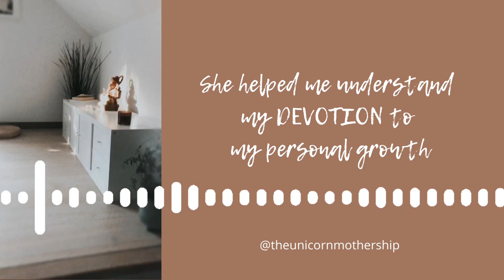She helped me understand my DEVOTION to my personal growth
What does it mean to prioritize personal development?
Why is it important for a growing individual to prioritize personal development?
What is personal growth examples?
Why is it important to have personal growth?

A conversation with a soul sister helped me understand how much I’ve pursued personal growth, wellness and the stream of well-being more ferociously these past 6 months, year, 2 years even. To a point where I’ve completely turned around every aspect of my life. For the better.

Would you like to hear the full episode on your favourite podcast platform? Go to the episode page where you'll find the links you need